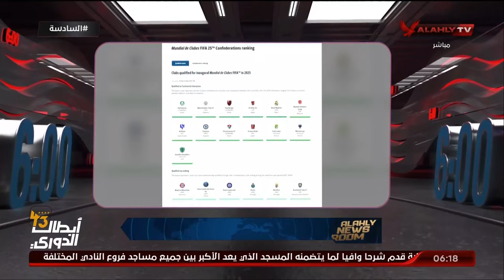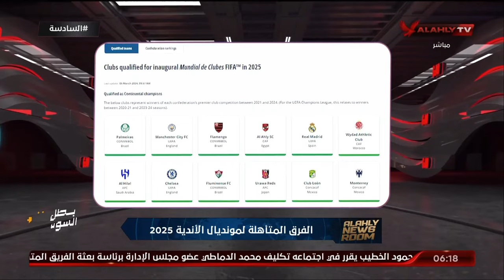كأس العالم للأندية بشكله الجديد .. أحمد سمير ينفرد بتفاصيل جديدة عن الفرق المتأهلة